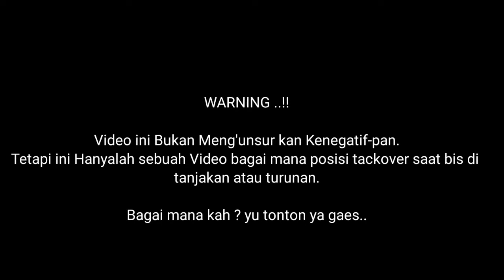HUNTING BUS DI TANJAKAN GENTONG !!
Assalamualaikum wr.wb

Sebelum nya saya tetap safety kok dalam mengambil video..

nah kali ini saya memberanikan diri untuk mengambil video di area yang cukup exstrime bagi saya. ialah jalur tanjakan gentong. yang begitu luka liku..

Bus doa ibu
bus cepat budiman
bus suka
tanjakan gentong
tasikmalaya